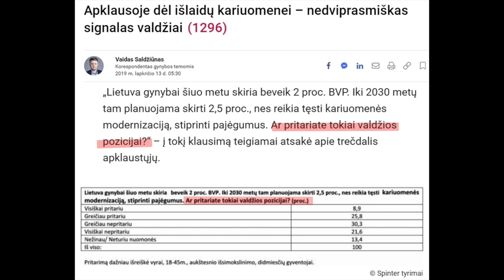B&R S02E11 20191123 Nausėda ir gynybos finansavimas | Sukilėlių laidotuvės | Lėktuvnešiai I dalis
PILNO EPIZODO
TEMOS:

Nausėda ir gynybos finansavimas
Vokiškas šarvas 00:17:25
NATO, planas B 00:21:27
Sukilėlių laidotuvės, licvinizmas ir svetimi gudams karai 00:23:56
Lėktuvnešiai I dalis 00:43:18